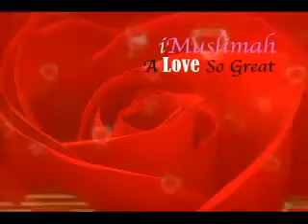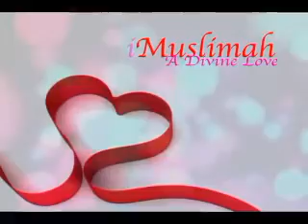Story of Prophet PBUH and his wife Khadijah bint Khuwaylid "Great Women of Islam"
Islamic Views